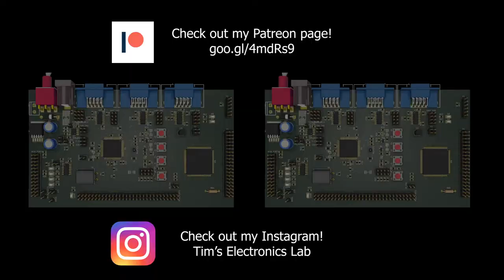#88 Fixing a vintage floppy drive (part 1 of 2)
This is the follow-up video of video #86 Trying to fix a floppy drive with a rubber band.

You can buy various electronics components using these links:
220V AC to 3.3V DC converter HLK-PM03

Please use this link if you are planning to purchase something: